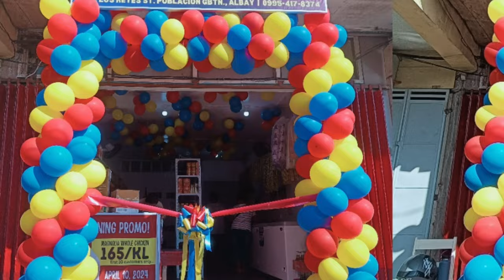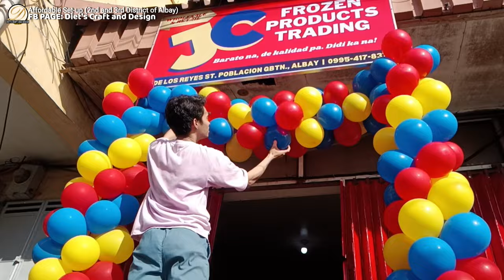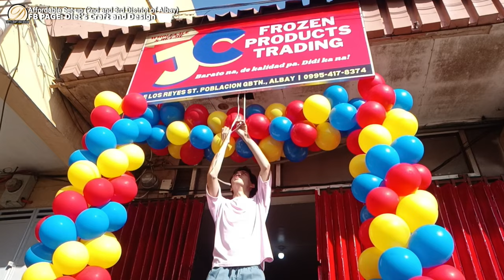Balloon Entrance Making Ideas | Balloon Pillars Decoration Ideas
Hoping to help you with our Simple Balloon Arrangement Ideas.
🏘️ LOCATION: Second and Third District of Albay
TITLE: Balloon Entrance Making for Ribbon Cutting

• SIZE 10 BALLOONS: 180pc Total: 60pc Yellow, 60pc Blue and 60pc Red Balloons